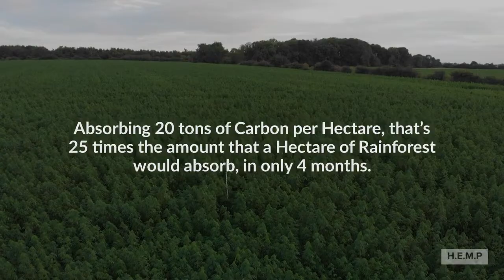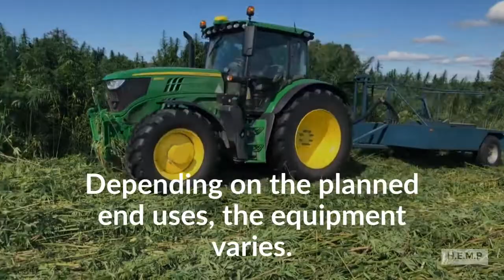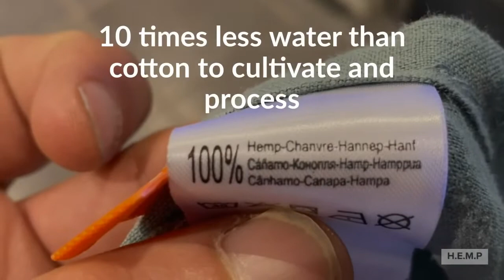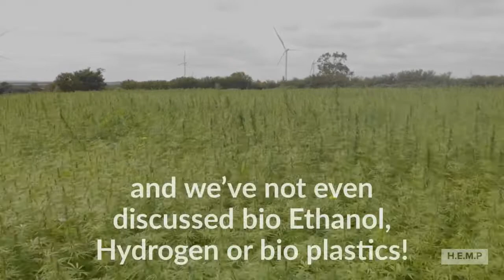H.E.M.P - The Story Of The Solution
H.E.M.P (Health and Environment Management Project LTD) is a joint collaboration between the individual English, Scottish, Irish, Welsh, Channel Islands, and the Isle of Man Hemp associations and businesses to raise awareness of the multiple environmental and agricultural benefits industrial Hemp has to offer.